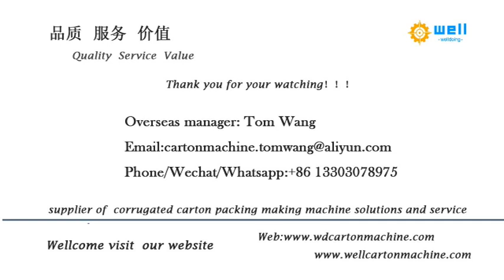automatic carton printer die cutter slotting machine